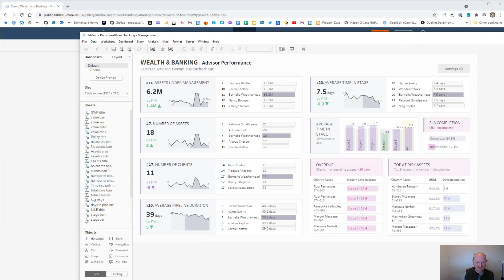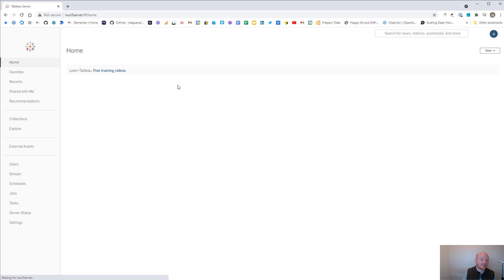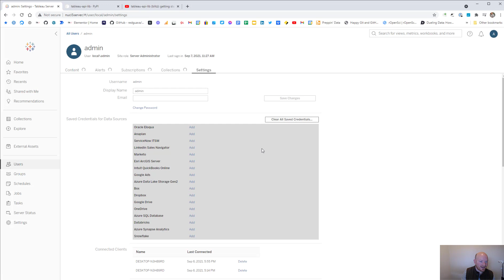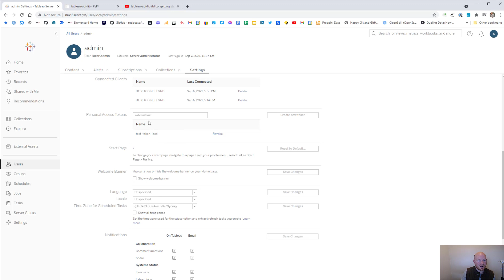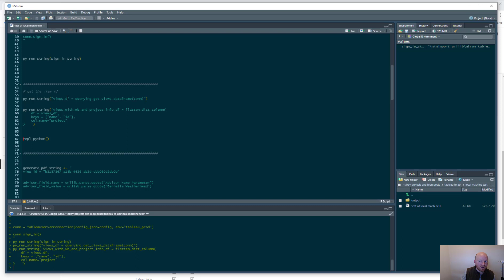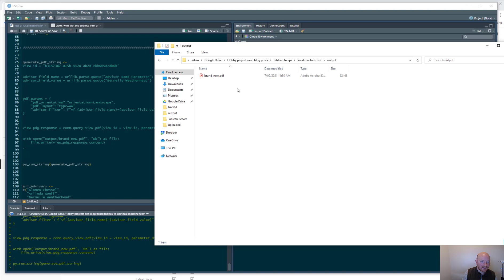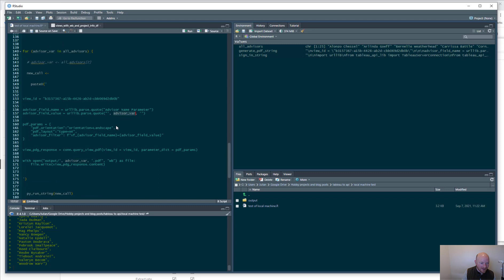Generate Tableau pdfs iteratively via the Tableau Server API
Just me showing off a cool Tableau trick that I figured out the other day.